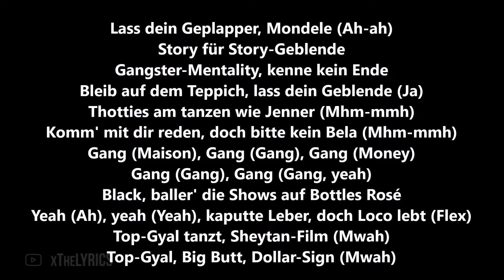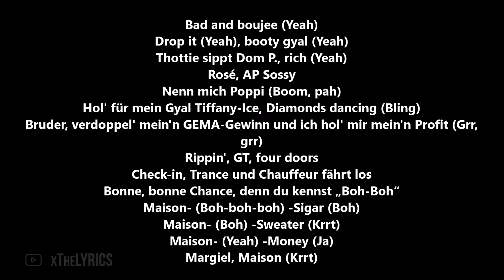LUCIANO - MAISON [Lyrics]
prod. by  Ouhboy x Johnny Good